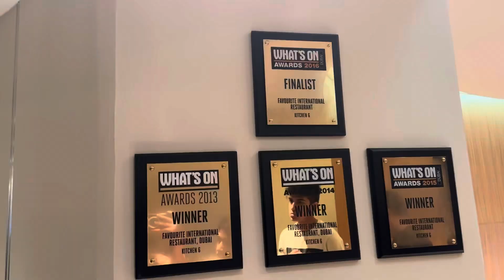Swasti vlogs # hotel view # breakfast, award # JW Marriot Marques Dubai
Hotel # breakfast # pool # sightseeing